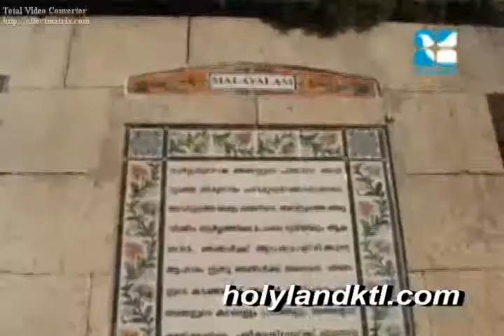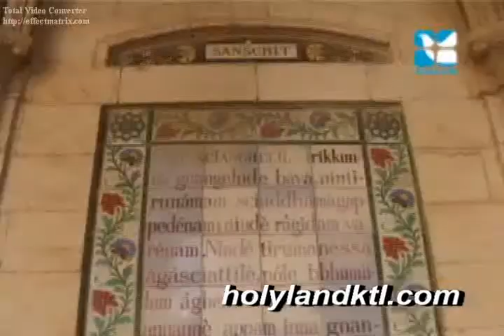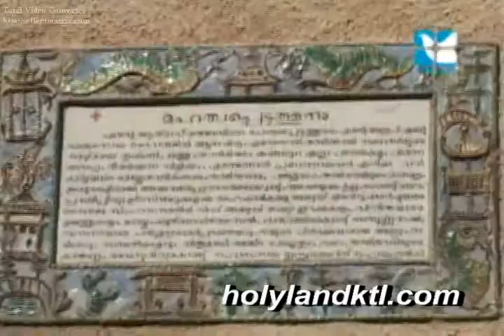Kandirikal Travel Links - Holyland Tour Packages 12